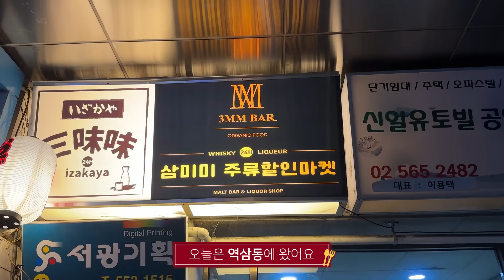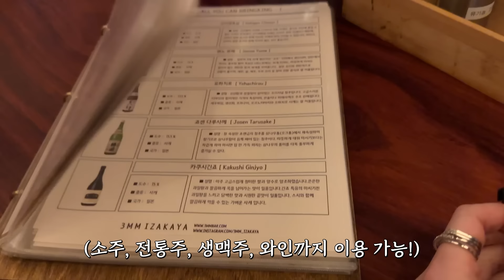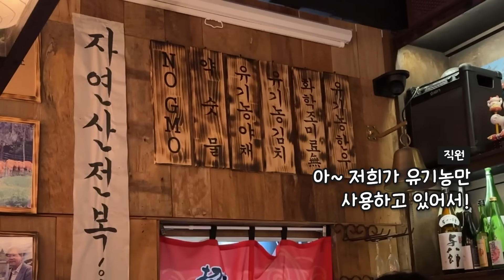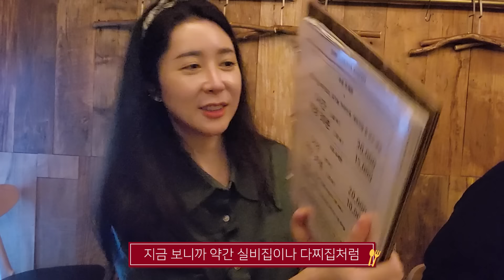1시간에 3만원, 술과 안주를 무제한으로 주는 술집!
- 업장명 : 삼미미 이자카야
- 주소 : 서울특별시 강남구 논현로87길 41 신일유토빌 110-1호

- 영업시간_ 24시간 영업 *연중무휴*

▶ 궁금한사항은 인스타로 빠르게!!

오늘의 酒
ㆍ야에가키 준마이
ㆍ도수 : 15도

ㆍ와카에비스 혼죠조
ㆍ도수 : 15도

ㆍ아시오투스 비안코
ㆍ도수 : 12.5도

ㆍ라쿠 준마이 골드
ㆍ도수 : 13.5도